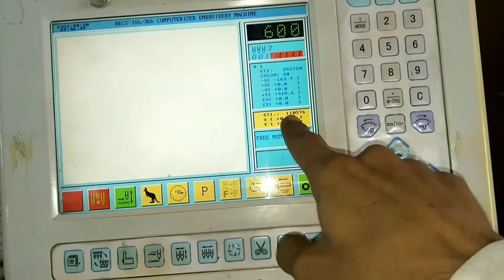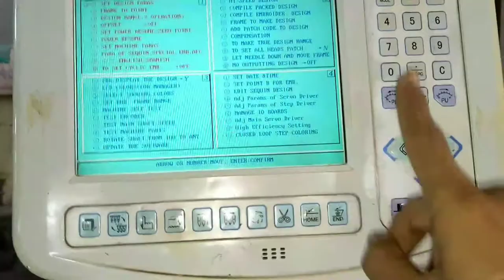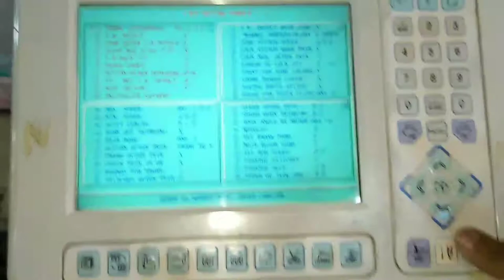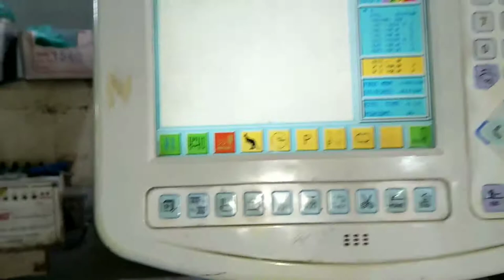Sieeng Machine Ka Computer ki Setting kaise Karen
Computer restore setting aut Setting
Chennal 👇name 👇
Embroidery maintenance
Computer machines
100/ Percent original Video  he
 main rozana
1 video upload krunga
Apni Machine Parfect Bana sagte he